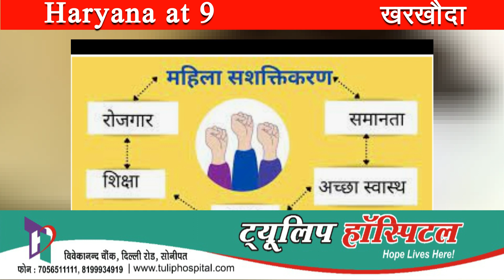अख़बार की 40 मुख्य हैडलाइन हरियाणा 5 मिनट में